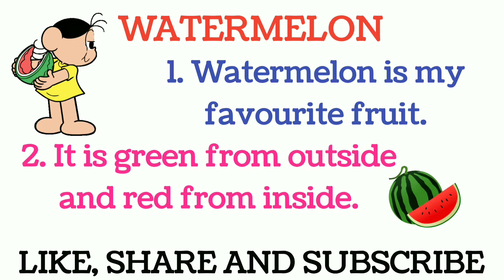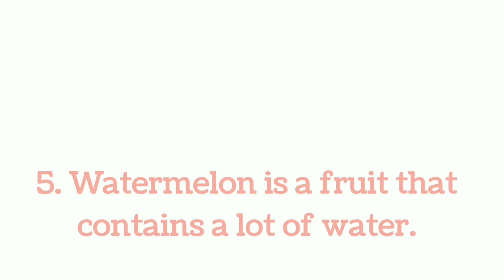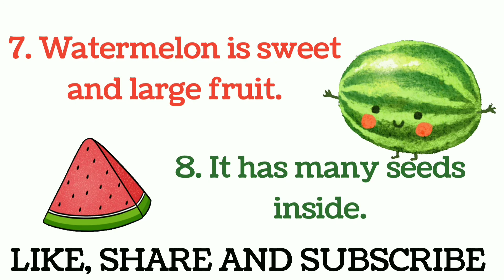My Favourite Fruit (Watermelon), 10 lines on My Favourite Fruit/Watermelon, Easy Essay on watermelon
* 10 lines on Watermelon
* 10 lines on My Favourite Fruit
* Easy lines on My Favourite Fruit
* Easy lines on Watermelon
* Few lines on My Favourite Fruit
* Easy Essay on Watermelon
* Short Paragraph on Watermelon
* Few lines on Watermelon
* Easy Essay on My Favourite Fruit
* Short writing on Watermelon
* Easy writing on My Favourite Fruit
* Easy writing on Watermelon
* Short Paragraph on My Favourite Fruit

Watch and learn about MY FAVOURITE GAME :

1. CRICKET

2. BADMINTON

3. HOCKEY

4. FOOTBALL

Watch and learn about MY FAVOURITE TOY :

1. TEDDY BEAR

2. BALL

3. CAR

Watch and learn about MYSELF and FAMILY MEMBERS :

1. MYSELF

2. MY FAMILY

3. MY MOTHER

4. MY FATHER

5. MY BROTHER

6. MY BEST FRIEND

Watch and learn about MY FAVOURITE FRUIT :

1.  MANGO

2.  APPLE

3. BANANA

4. WATERMELON